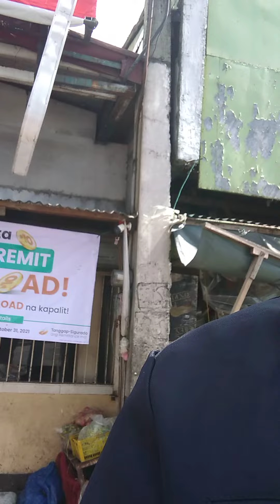August 2021 ECQ sa Area ng EDSA Balintawak Market